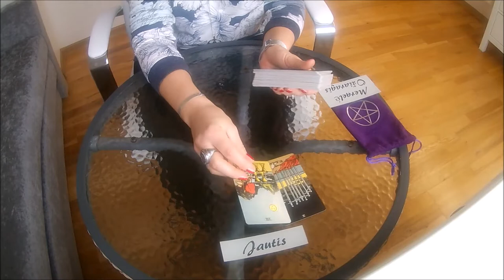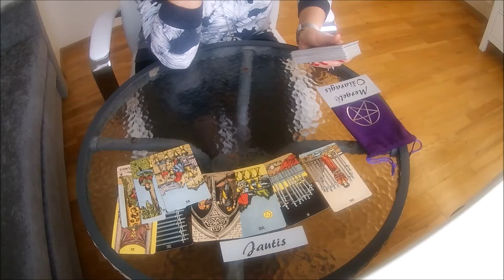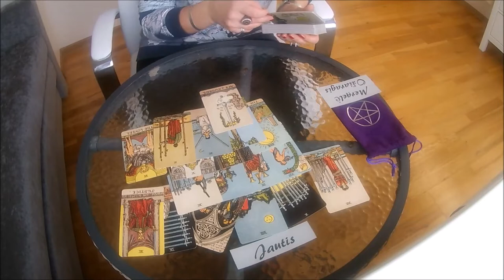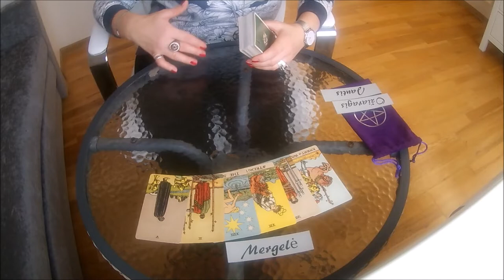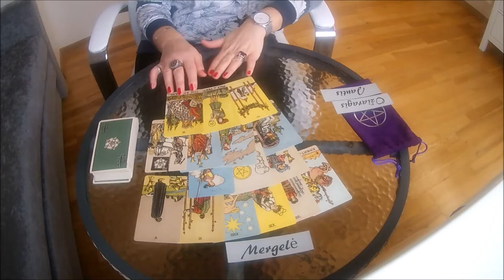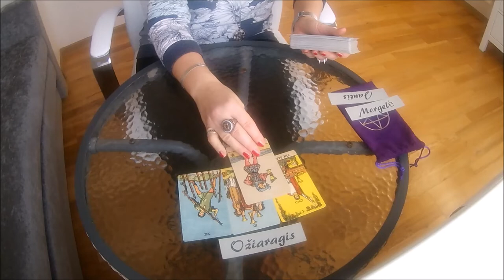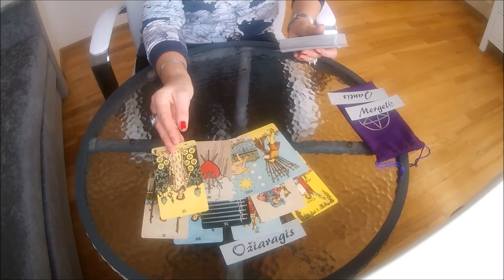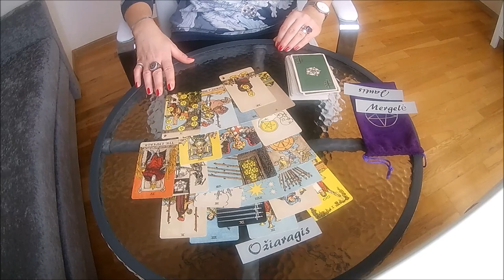✨✨✨TARO kortų prognozė žemės stichijos zodiako ženklams kovo mėn.2019m.Horoskopas.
time code:
Jautis 0:26
Mergelė 14:12
Ožiaragis 25:34